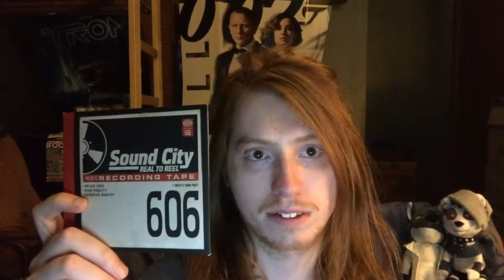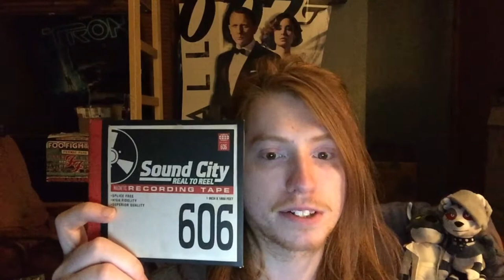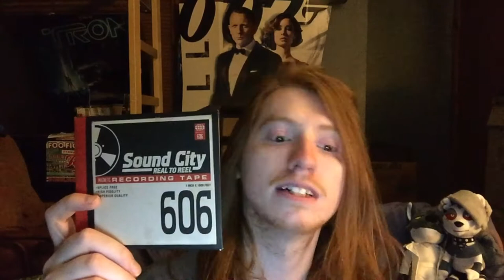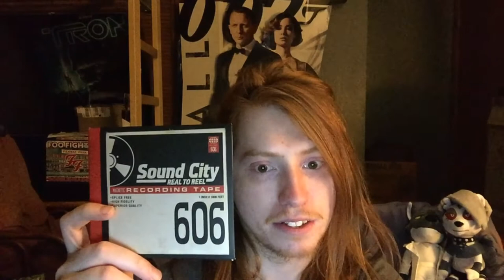Sound City - Real to Reel Album Review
Let’s take a look at a soundtrack that Dave Grohl worked on.